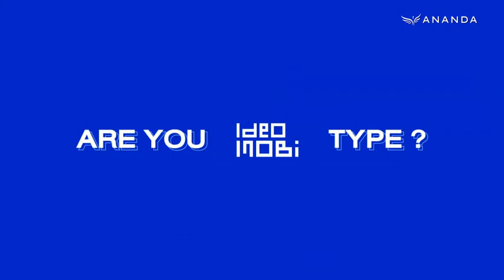โอกาสที่ดีที่สุดที่คุณจะได้ใช้ชีวิตเมืองได้อย่างเต็มที่ในทุกโครงการคอนโดพร้อมอยู่ของอนันดา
" อนันดา เราเชื่อว่า ชีวิตคนเมืองจะกลับมา " และ
" คุณสามารถใช้ชีวิตเมืองได้อย่างเต็มที่ในทุกโครงการพร้อมอยู่ของอนันดา "

ถ้าคุณเป็นคนคอนโดไทป์ อย่าพลาดโอกาสที่ดีที่สุดนี้
🥳 ราคาดีสำหรับชาวคอนโด เริ่ม 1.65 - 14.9 ล้าน*
✅ ส่วนลดสูงสุด 4 ล้านบาท*
✅ อยู่ฟรีสูงสุด 36 เดือน*
✅ ฟรี ❗ ค่าส่วนกลางสูงสุด 3 ปี*
✅ กู้ง่ายได้เต็ม 100%* , กู้ไม่ผ่านรับเงินคืน*
✅ ฟรี ❗ แพ็คเกจทัวร์ NewYork , Seoul , Phuket มูลค่าสูงสด 250,000 บ.*

ลงทะเบียนรับข้อเสนอสุดพิเศษตั้งแต่วันนี้ - 30 มิถุนายน 2565